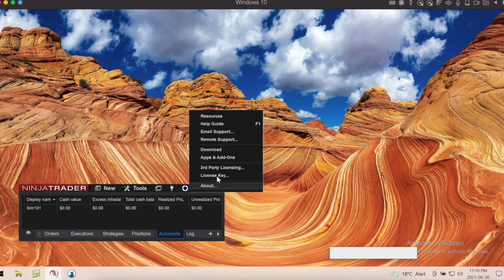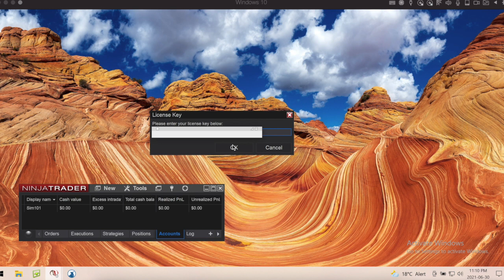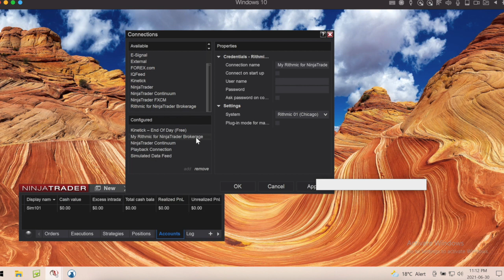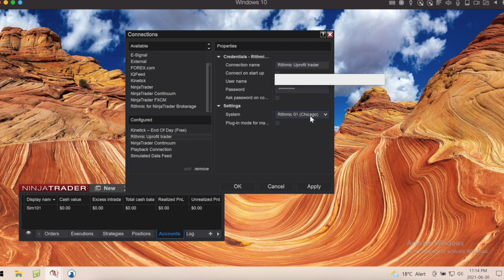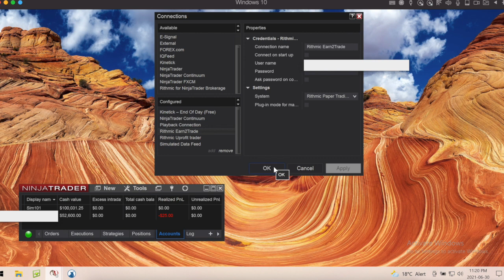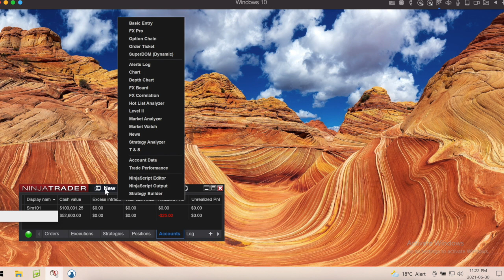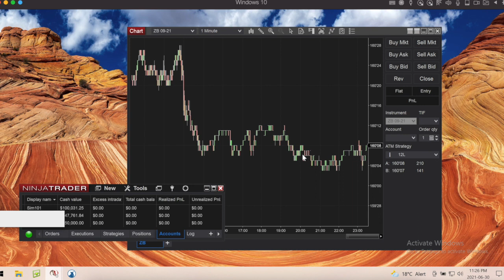Set Up Rithmic Connection(s) In Ninja Trader and Can You Connect Multiple Rithmic Connections?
In the video I show you how to set up a license key in Ninja Trader, how to create a Rithmic connection and connect with it, how to set up a second Rithmic Connection, and I answer and demonstrate the answer to the question "can I connect multiple Rithmic connections at the same time" - the answer is No.  You can have several set up connections, but actually only 1 active Rithmic connection.  It is a limitation on Rithmic's side, not Ninja Trader.

💰 Try a Funded Trader Evaluation!  💰

I cover the various trading evaluation companies, both my own journies as well as informational videos, answering questions such as:

TopStep Trader review
OneUp Trader review
LeeLoo Trading review
Earn2Trade review
UProfit Trader review
Is TopStep Trader a scam
Is LeeLoo Trading a scam
Is OneUp Trader a scam
Is Earn2Trade a scam
Is Uprofit Trader a scam
TopStep Trader withdraw
OneUp Trader withdraw
LeeLoo Trading withdraw
Earn2Trade withdraw
UProfit Trader withdraw
TopStep Trader payout
OneUp Trader payout
LeeLoo Trading payout
Earn2Trade payout
Uprofit Trader payout
TopStep Trader funded account
OneUp Trader funded account
Earn2Trade funded account
LeeLoo Trading funded account
UProfit Trader funded account
How to trade futures
Funded trader evaluation
How to pass TopStep Trader
How to pass Earn2Trade
How to pass UProfit Trader
How to pass LeeLoo trading
How to pass OneUp Trader
How to pass trader evaluation
TopStep Trader promo
UProfit Trader promo
LeeLoo trading promo
Earn2Trade promo